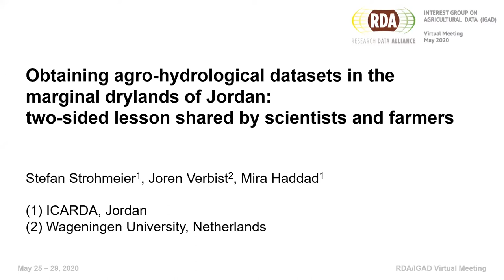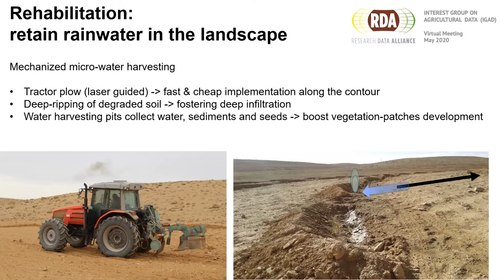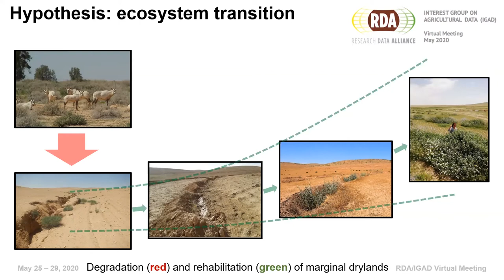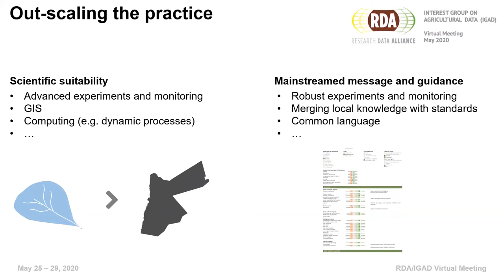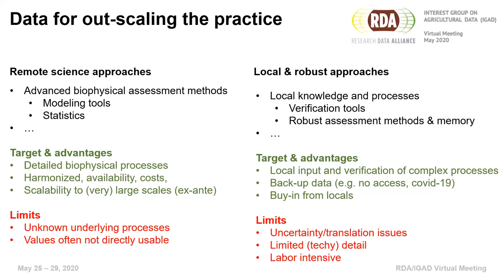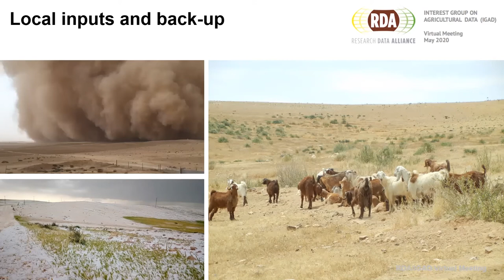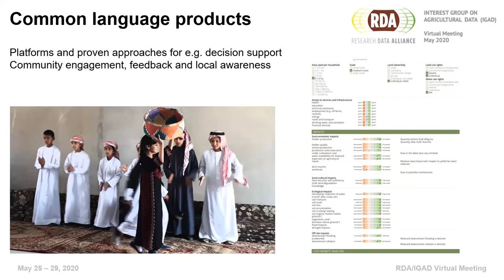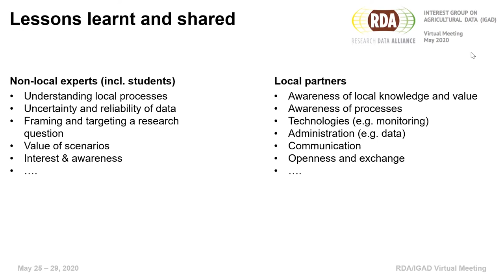Obtaining agro-hydrological datasets in the marginal drylands of Jordan.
As part of The Research Data Alliance (RDA) Interest Group on Agricultural Data (IGAD) meeting focusing on IGAD/RDA : Sharing Experiences and Creating Digital Dialogues, Stefan Strohmeier, International Center for Agricultural Research in the Dry Areas (ICARDA); Joren Verbist, Wageningen University and Mira Haddad, International Center for Agricultural Research in the Dry Areas (ICARDA) presented a webinar during the ‘Europe/Asia’ group of presentations on May 27.

The webinar focused on ‘Obtaining agro-hydrological datasets in the marginal drylands of Jordan: two-sided lesson shared by scientists and farmers.’ A recently conducted initiative aims at investigating the rural watershed rehabilitation impacts in Jordan’s dry agro-pastoral areas, the so called Badia, where Bedouin tribes used to commute. A combination of locally confined high-yield agricultural operations with traditional and nature-based SLM’s in the watershed’s uplands are among the most promising technologies. However, concise data acquisition and interpretation through WOCAT require both i) state of the art monitoring methods and ii) applicability and management through the local communities. Sometimes it even requires a mix of those: advanced monitoring conducted by the local communities - as the sole option for on-site process verification during periods with limited field-access, such as triggered through COVID-19. Various methods of soil, water and plant dynamic assessment have been merged to generate input for WOCAT.